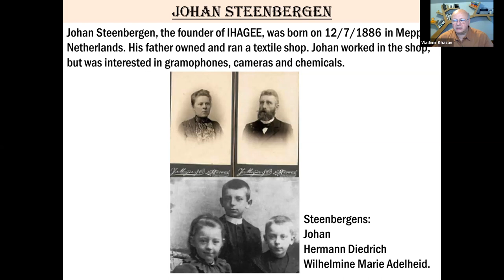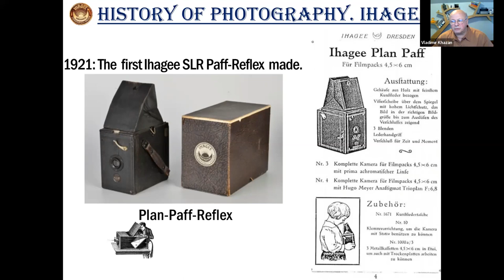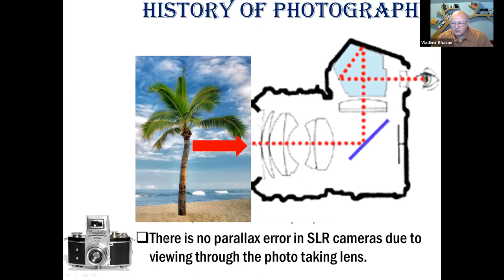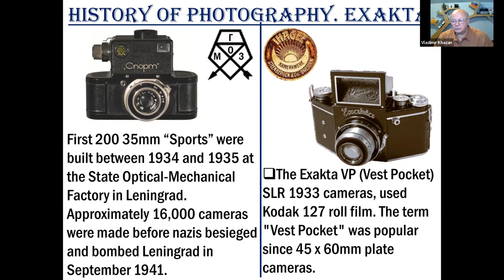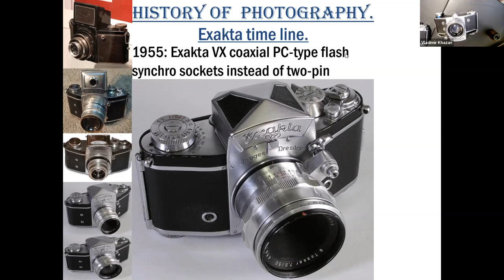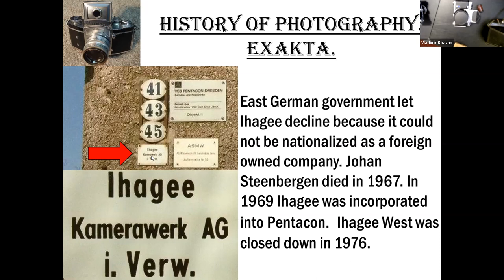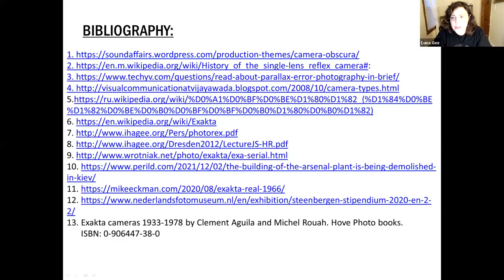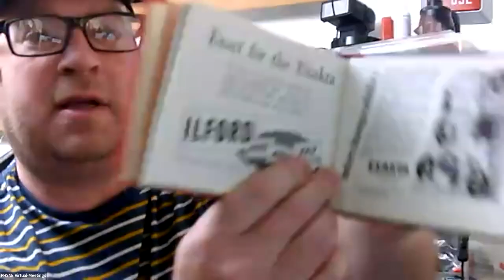Ihagee and the Exakta by Vladimir Khazan History of Exakta Ihagee PHSNE Virtual Meetings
The June 2022 ZOOM meeting features Vladimir Khazan, PHSNE member and photo historian. His presentation will cover the Dresden camera maker IHAGEE and its pioneering Exakta cameras Sunday, June 5, 2022, beginning at 7:30PM EDT.

Johan Steenbergen, a Dutchman, founded Industrie-und-Handelsgesellschaft in Dresden in 1912. The name was shortened to Ihagee (based on the German pronunciation of the acronym IHG, ee-hah-geh), and later known as Ihagee Kamerawerk Steenbergen & Co. The name appeared as “Jhagee” on the camera. Produced from 1930s to 1976, the Exakta was Ihagee’s biggest success. The first actual SLR was probably an unwieldly model manufactured in the Soviet Union and only sold there. In contrast, the Kine Exakta was an immediate worldwide success story.

In a glowing review in Shutterbug (2019), Jason Schneider listed “5 Reasons Every Photographer Should Shoot with a Kine Exakta, the World’s First True 35mm SLR.”

“Ever so slowly they developed it into the first true 35mm SLR system, replete with scores of lenses, finders, and a host of specialized accessories. Prior to the introduction of the Nikon F in 1959, the Exakta was the darling of scientists, doctors, researchers, and a broad spectrum of pro and enthusiast photographers.”

Sales slumped in the 1970s when Ihagee faced stiff Japanese competition, along with its origins and manufacturing based in East Germany. Khazan has presented on the Minox and a history of Zeiss Ikon from the 1820s to 1945. His presentation on the Exakta will offer a business and photographic perspective on this firm and its products.

To join our ZOOM meetings, sign up to receive our monthly emails, which include meeting information, links to our Snap Shots newsletters, and other photo history items. Consider becoming a PHSNE member—the first year membership is half-price!

PHSNE Snap Shots and monthly meetings pause during July & August. The September Snap Shots arrives in late August; the next meeting in early September. Check the PHSNE website for updates, email notices, and new features.

If you enjoy attending PHSNE Zoom meetings, help us defray the costs of presenting them. Your tax-deductible donation will help support our Zoom meetings, our publications and online initiatives, and educational outreach programs. Click on the Donate button and PayPal will handle the rest.

Want More PHSNE? Join Us! Membership

First-time members pay half-price—$20—in the US and Canada. Learn more about the benefits of PHSNE membership and how to join

PHSNE is a nonprofit 501(c)(3) corporation incorporated in the Commonwealth of Massachusetts and registered with the US Internal Revenue Service. Donations are greatly appreciated, but not required to attend PHSNE meetings.